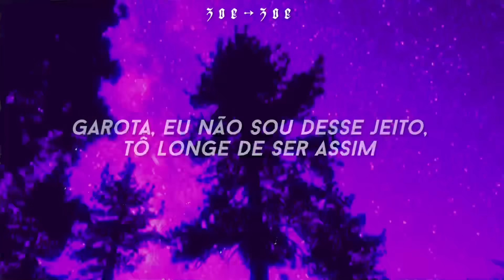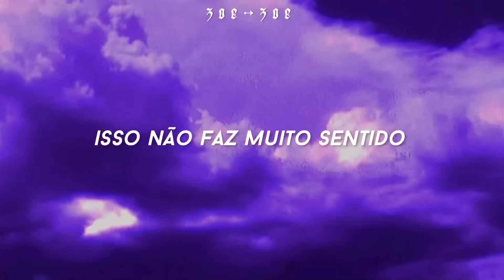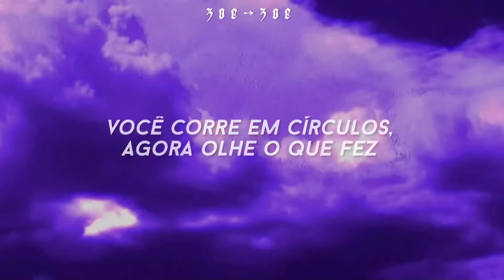ESSA MÚSICA EM SPEED UP É TÃO ~~~~~~ 🛐🛐🛐🛐🛐🛐🛐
Segue minha playlist no Spotify ( ͡° ͜ʖ ͡°)

𝐥𝐲𝐫𝐢𝐜𝐬:

Girl, tell me what you're doing on the other side
And tell, just tell me what you're doing with that other guy
'Cause I ain't got patience to slow down the pace
All your girlfriends are wasted
They need it, they chase it
Face it, you want it, you crave it
Believe when I say that you'll know once you taste it
All of your friends have been here for too long
They must be waiting for you to move on (woo)
Girl, I'm not with it, I'm way too far gone
I'm not ready, eyes heavy now (woo)
Running in circles, now look what you've done (woo)
Give you my word as you take it and run
Wish you'd let me stay, I'm ready now
Just give me some time and space to realize
That you, were busy lying, sleeping 'round with other guys
And what the hell were we?
Tell me we weren't just friends
This doesn't make much sense, no
But I'm not hurt, I'm tense
'Cause I'll be fine without you, babe (woo)
I'm not ready, eyes heavy now
Wish you'd let me stay, I'm ready now (woo)

Friends • Chase Atlantic • Tradução • Letra

☥ TAG ☥